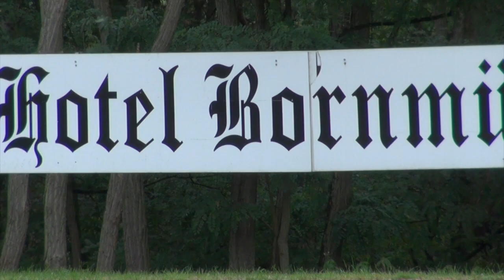Pia Horse TiVi